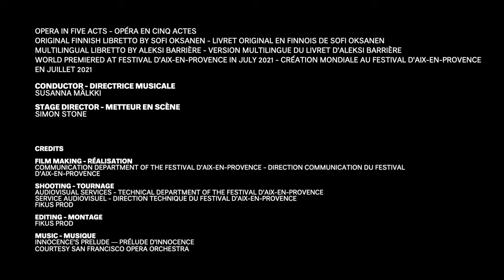[ INNOCENCE ] TEASER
INNOCENCE : UNE CRÉATION MONDIALE À DÉCOUVRIR AU FESTIVAL D'AIX-PROVENCE DU 3 AU 12 JUILLET 2021

Dans la Finlande d’aujourd’hui, un mariage comme il y en a tant d'autres en nos villes cosmopolites. Le fiancé est finlandais, la mariée est roumaine, la belle-mère française. Mais voilà qu’au cours du banquet, la serveuse tchèque se sent mal. C’est que, dix ans plus tôt, une tragédie a touché ces personnages. Les fantômes ravivent alors le souvenir d’un drame collectif, la culpabilité diffuse, l’innocence perdue. Le nouvel opéra de Kaija Saariaho est l’occasion d’une rencontre inédite entre la grande compositrice et une autre artiste finlandaise, la romancière Sofi Oksanen, qui n’a pas son pareil pour confronter notre aujourd’hui avec les ombres du passé. Innocence, leur vaste drame choral pour solistes, chœur et orchestre, est une tragédie contemporaine rendue incandescente par une musique puissante et des mots qui brassent les langues du monde. Avec cette création mondiale dirigée par la cheffe finlandaise Susanna Mälkki et mise en scène par l’Australien Simon Stone, le Festival d’Aix écrit une nouvelle page de l’histoire de l’opéra.

LA CRÉATION D'INNOCENCE EST RÉALISÉE AVEC LE SOUTIEN DE KAROLINA BLABERG STIFTUNG, JEAN-FRANÇOIS DUBOS, CLAUDE ET TUULIKKI JANSSEN, AMMODO

Crédits musicaux : Prélude d’Innocence dirigé par Clément Mao-Takacs / Courtesy San Francisco Opera Orchestra